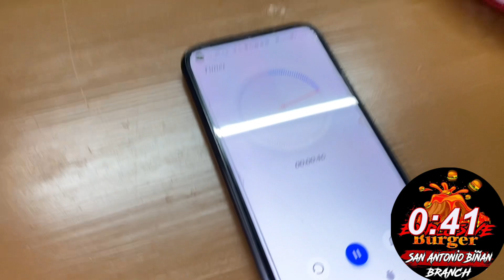EXPLOSIVE BURGER EATING CHALLENGE | ISANG DELIVERY RIDER ANG KUMASA MAUBOS NIYA KAYA?